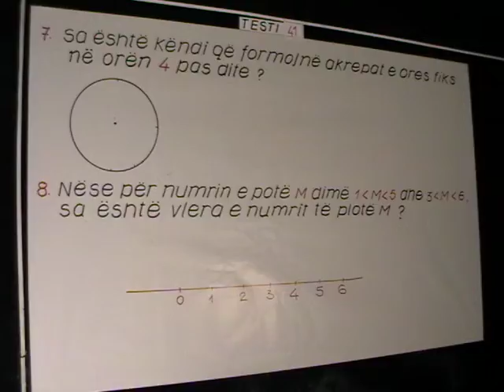e32 MOV004 chunk 1